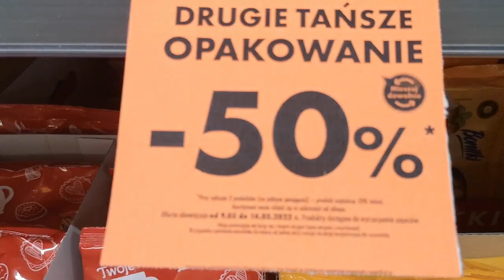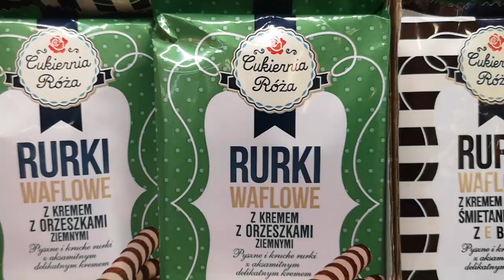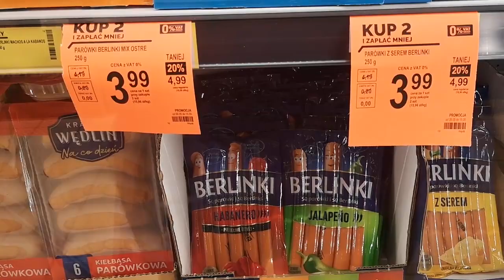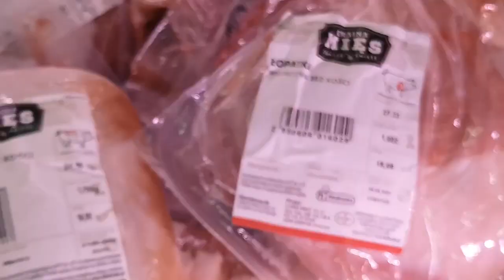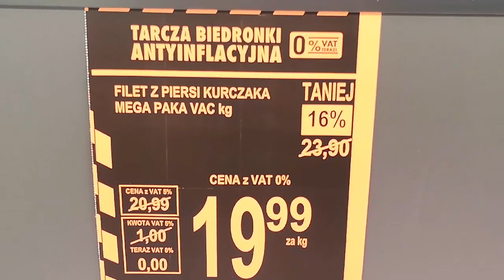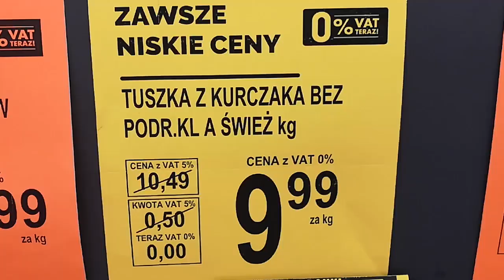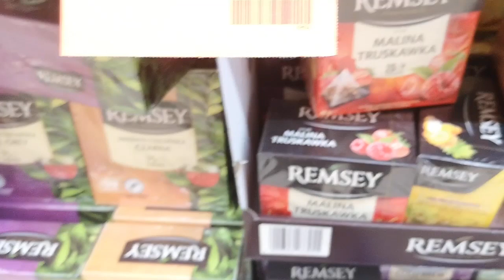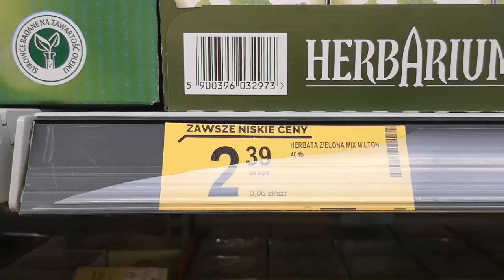Цены на продукты в Польше. ИНФЛЯЦИЯ! Питание дорожает. Супер скидки. Обзор Бедронки. Жизнь в Польше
Цены на продукты в Польше. ИНФЛЯЦИЯ!  Питание дорожает. Обзор Бедронки. Жизнь в Польше